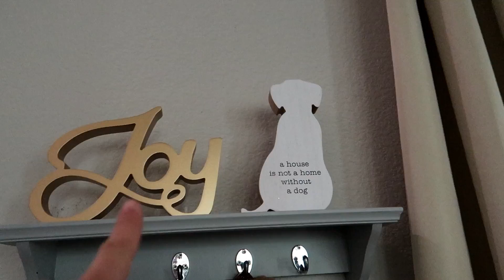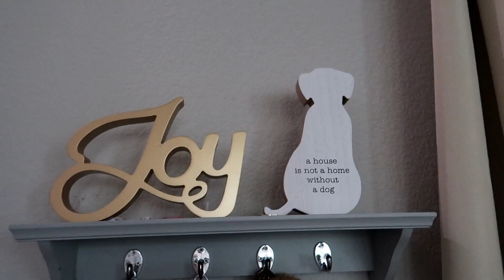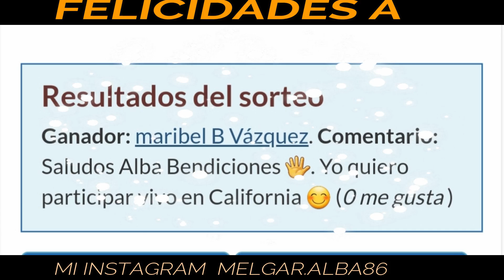Limpiando/Ganador de el sorteo/¿Quieren house tour?